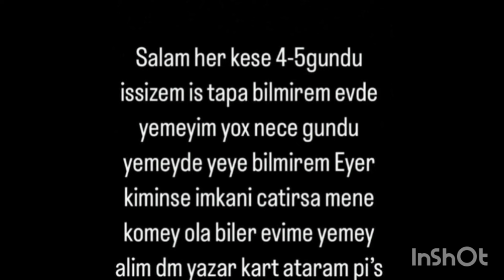Rozanın oğlu hədələndiyini açıqladı.